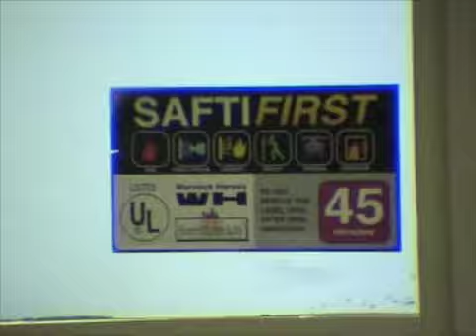Spartan Finale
The Perfect Cheer